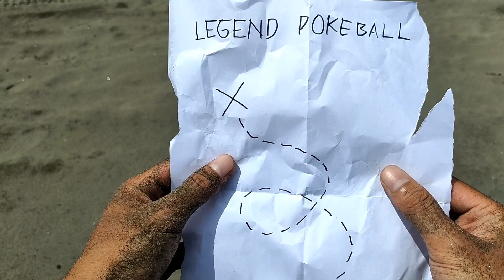🔥🔥🔥BAHAS UPDATE PATCH HELD ITEM TERBARU‼️| Monster Island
GiftFromAMPAS
NEWBIEGIFT4U
DROAKSGIFT
GiftFromAsh
GiftFromBrock
GiftFromMisty